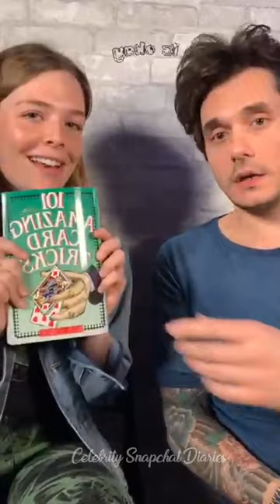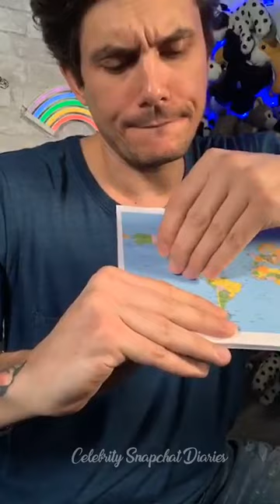John Mayer | Instagram Live Stream | 27 January 2019